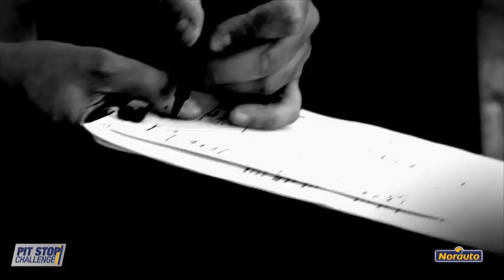PitStopChallenge par NORAUTO - Episode 02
SUIVEZ L’AVENTURE DU NORAUTO PIT STOP CHALLENGE dans une web-série inédite !

Episodes après épisodes, vivez l'expérience humaine et sportive de la Team Norauto. Son objectif : défier les plus grandes écuries du sport automobile du monde !

Constituée des 15 meilleurs techniciens sélectionnés parmi les 5000 collaborateurs de nos 350 centres, la Team Norauto profitera des conseils d'experts du sport automobile et de la dynamique du véhicule.

Soutenez la Team Norauto dans leur course contre la montre.